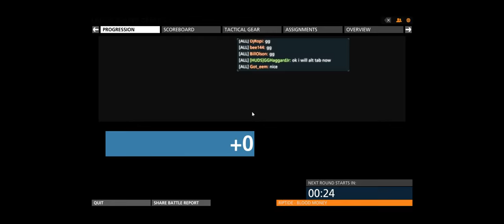Battlefield Hardline + Hollywood Heights HE + AOD Stomping Grounds Get Rich or Die Trying Mixed Mo